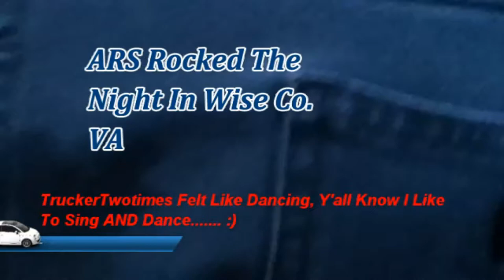Wise Co. VA Free Rock Concert with Atlanta Rhythm Section Great...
Wise VA sponsered a free concert with Bands Big Engine and Atlanta Rhythm Section, it was a greeat time Thanks to all that made this video possible TTT